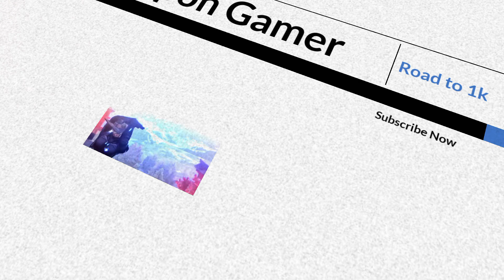🥵 Bhool Bhulaiyaa 2 || Free Fire Beat Sync 🎶 Montage || 2 Day 😈 Continue Editing 😱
🔥Bhool bhulaiyaa 2🔥free fire beat sync montage❤

FREE FIRE VELOCITY MONTAGE.

 _-_-_-_-_ IGNORABLE TAGS _-_-_-_-_-_

This is a Gameplay